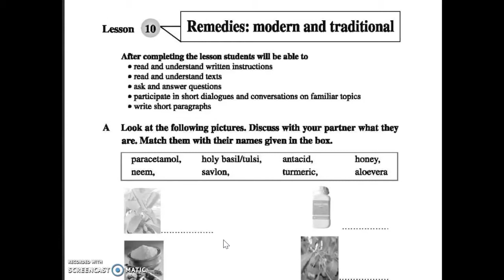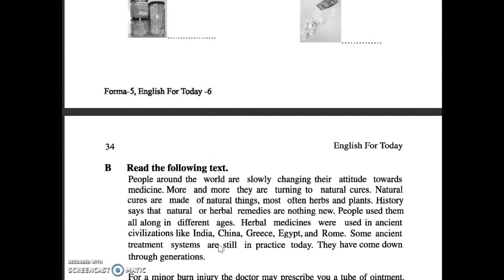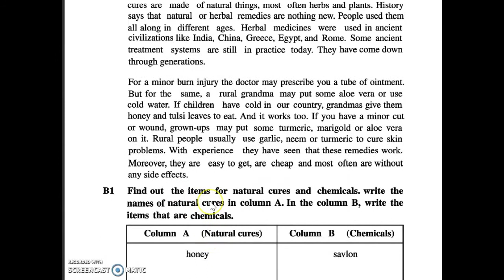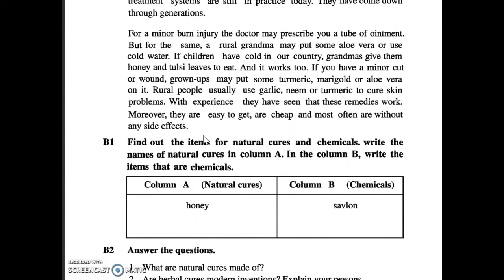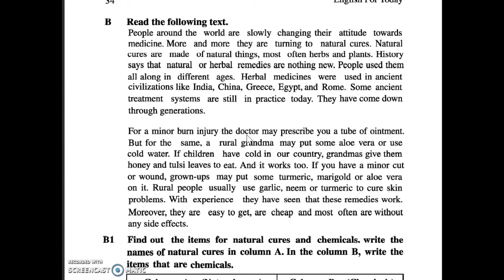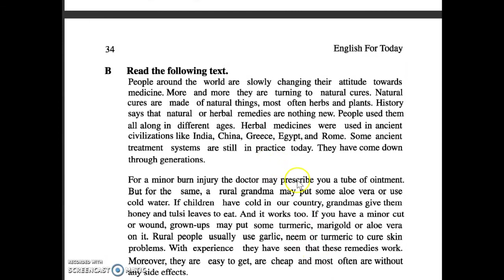Lesson 10 || Class 6 || English First Paper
Tamanna Ferdousi
Asst. Teacher